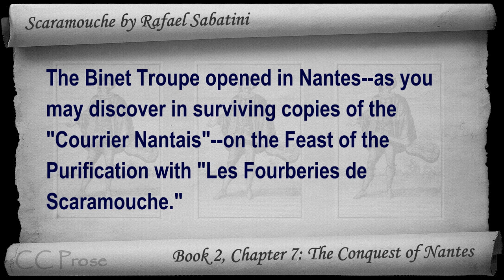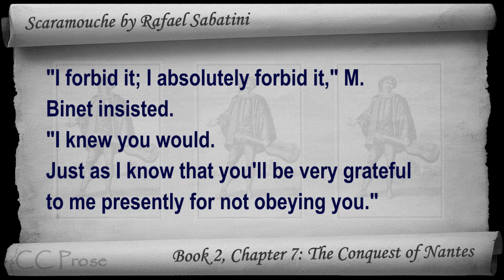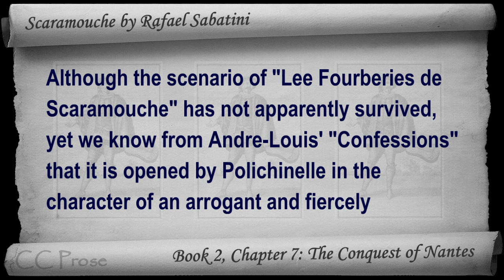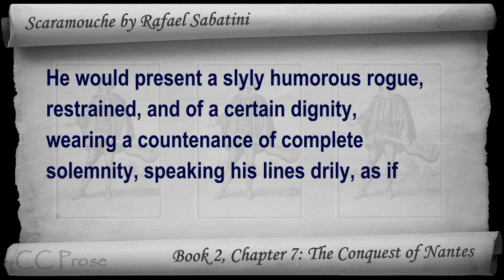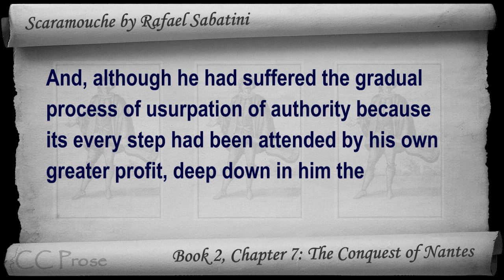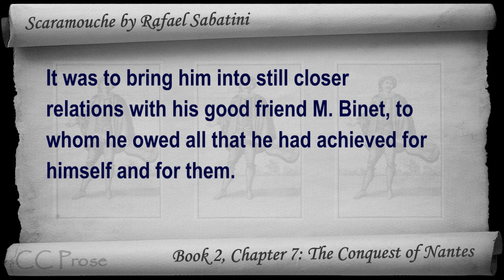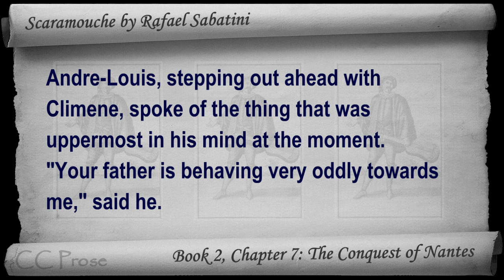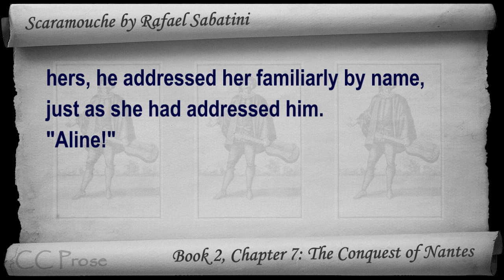Book 2 - Chapter 07 - Scaramouche by Rafael Sabatini - The Conquest of Nantes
A Romance of the French Revolution - Book 2: The Buskin, Chapter 7: The Conquest of Nantes. Classic Literature VideoBook with synchronized text, interactive transcript, and closed captions in multiple languages. Audio courtesy of Librivox. Read by Gord Mackenzie.